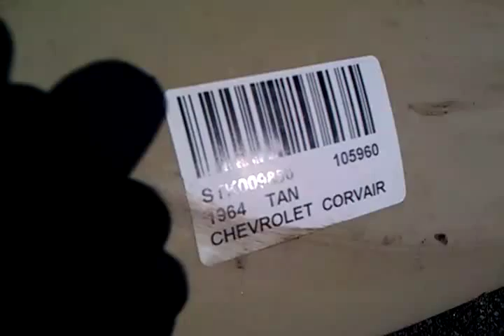Junkyard Find: 1964 Chevrolet Corvair 4-door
Tour of a 1964 Chevy Corvair 4-door at a local junkyard. I'm not sure how rare these are personally, but I've never seen one in real life.

Ryans Hubbell Auto Parts in Detroit, MI